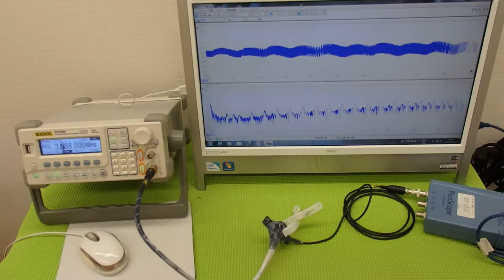表面弾性波を利用した、超音波制御技術 Ultrasonic experiment